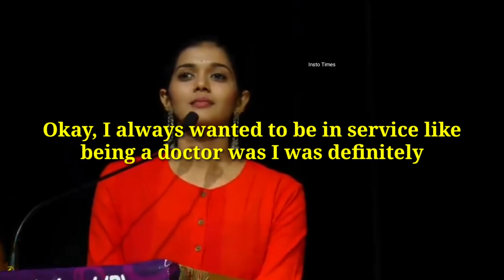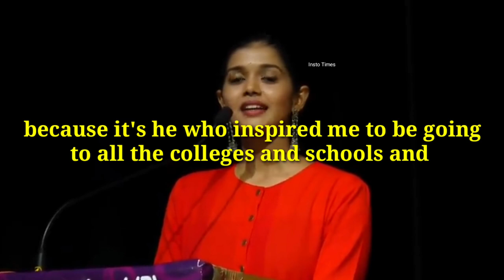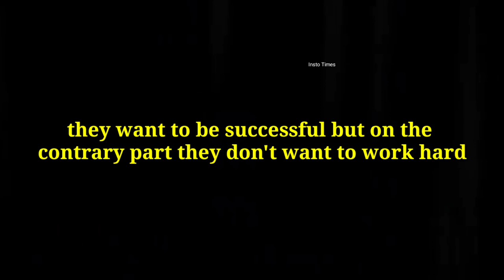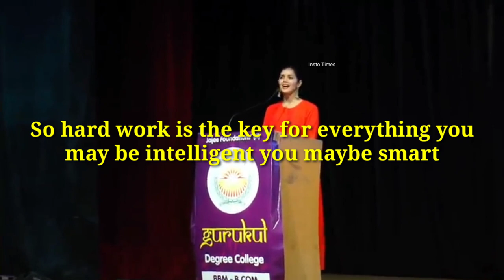That's why 1% people only succed in life|Dr.Tejaswini Manogna motivation speech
That's why 1% people only succed in life... Dr. Tejaswini Manogna motivational speech in English with ENGLISH Subtitle @instotimes8487
Dr. tejaswini ManognaDr. tejaswini Manogna motivational speechDr. tejaswini Manogna biographyDr. tejaswini Manogna interviewmotivational videomotivation speechDr. tejaswini Manogna yoga

Don't trust the destination, trust in your choice